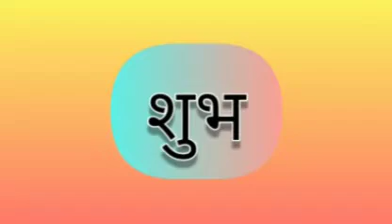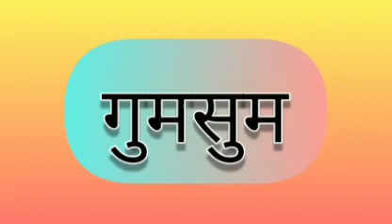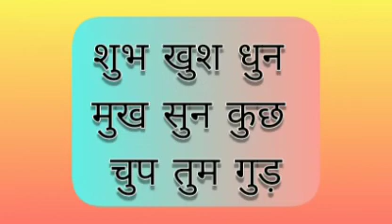Hindi choti oo ki matra part 6